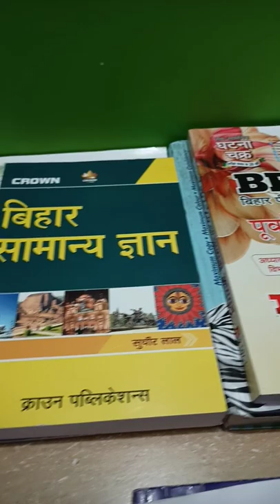bpsc exam preparation / motivational songs / motivational exam song / motivation status /